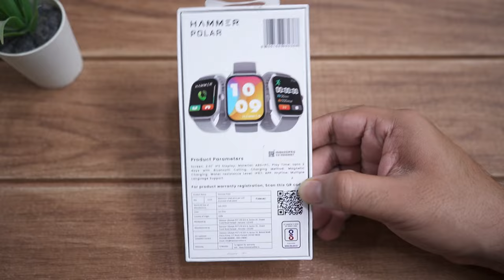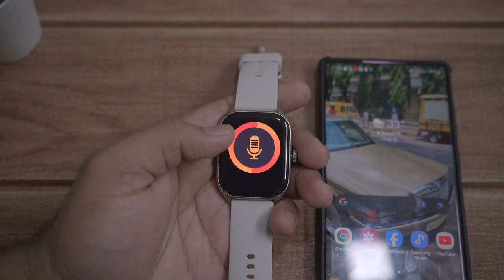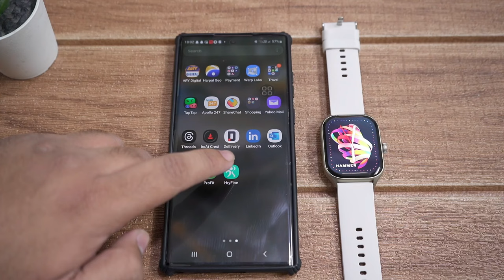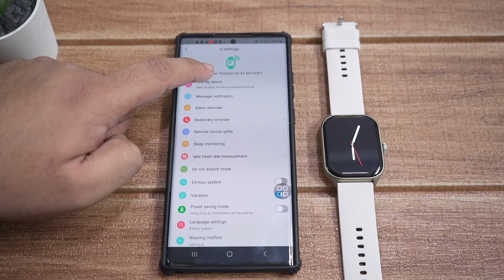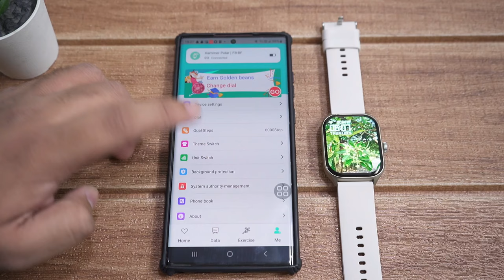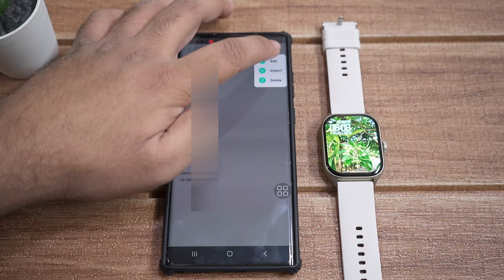Hammer Polar Watch Review | 2.01” Always On Display | IP67 Water Resistant | BT Calling For Rs.1,299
Hammer Polar comes with a 2.01" display, and has 500 Nits brightness for style even in sunlight. The Hammer digital watch has a rotating crown button for menu styles, Volume Control and customised watch faces. It also has Always On Display Feature, to see timing even on the glance. It has a user-friendly interface, Bluetooth calling, Siri assistant, and quick wireless charging. It is affordable and a latest addition best smartwatch with iOS and Android compatibility - best for both men and women at a great price. Bluetooth watch with health tracking, 19 sports modes, IP67 resistant, and password protection. Consider the Hammer Polar smartwatch, a must-have for both men and women.

My Gears
Camera - Sony Alpha A7 Mark III